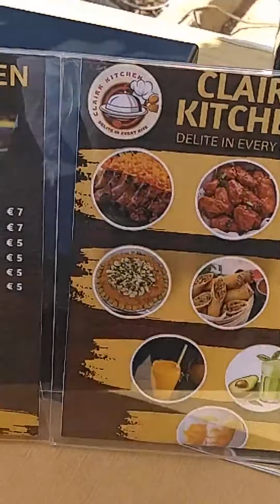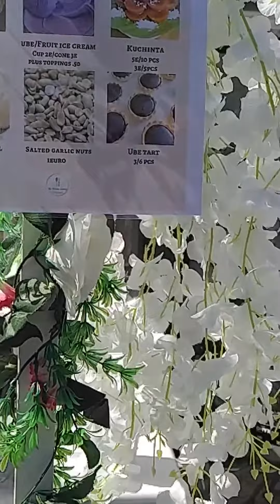celebration of independence day June 09,2024